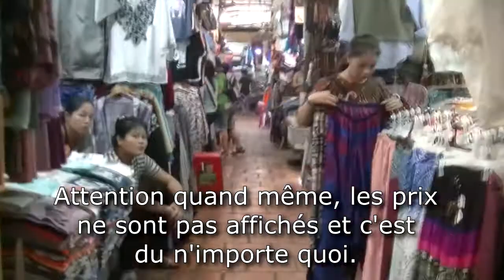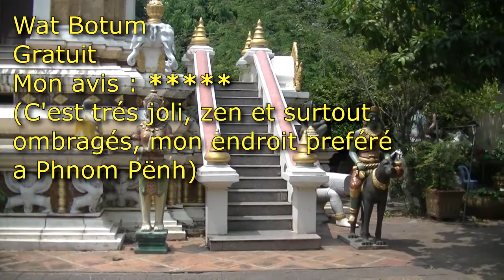cambodge 3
Dernier jour à Phnom Penh
- Russian Market
- Wat Botum
- Night Market
- Bus de nuit pour Siem Reap